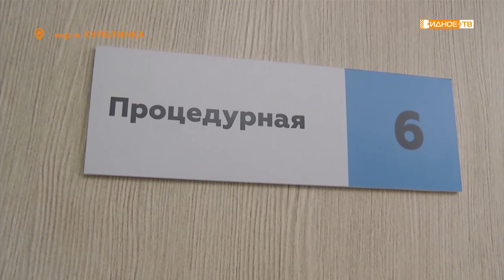Хороший пример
Массовая прививочная кампания против гриппа стартует в Подмосковье 7 сентября. Глава Ленинского городского округа Алексей Спасский на собственном примере показал важность этой процедуры.